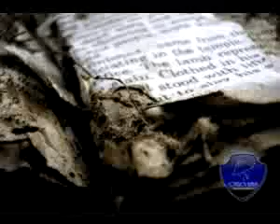ML 36812610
Video Migrado